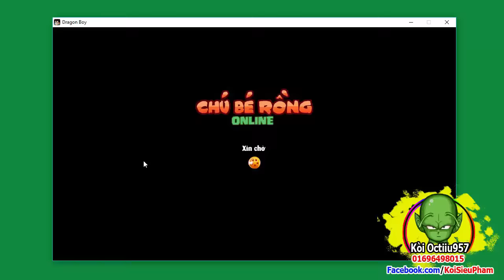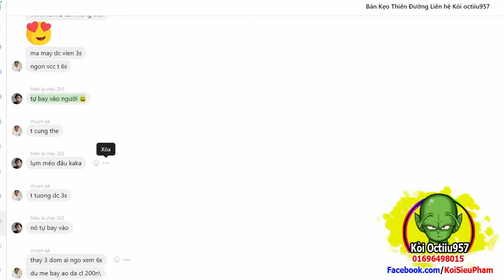[ Bình Luận NR ] Đại Chiến Con Đường Rắn Độc Máp 110 Cùng Team Khủng Cướp Tóp 1 Lụm Đồ Phê